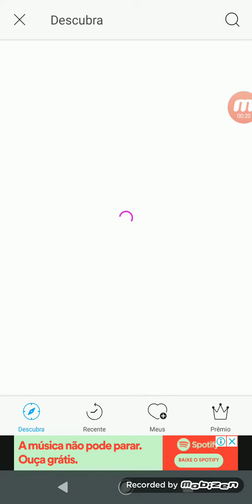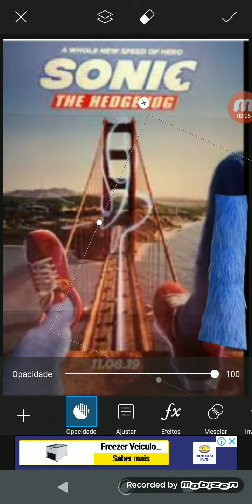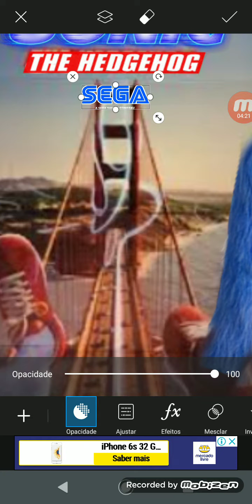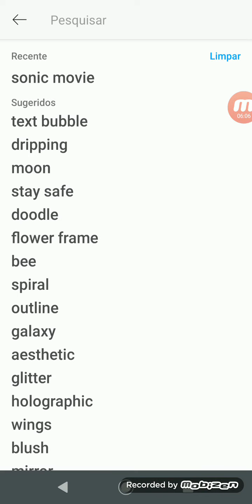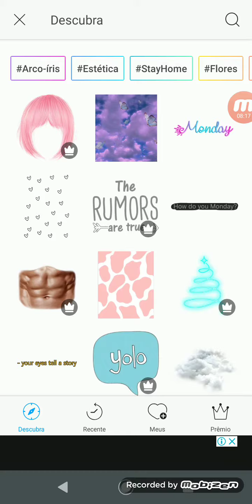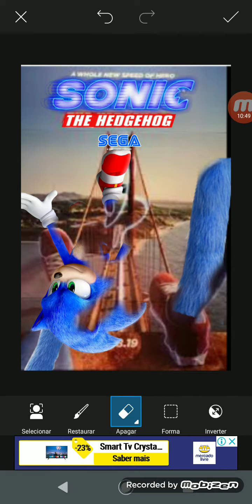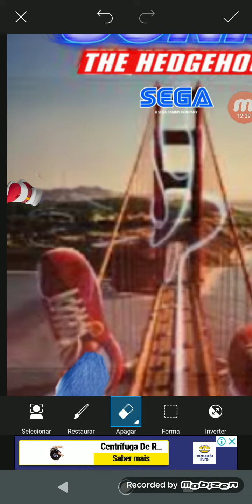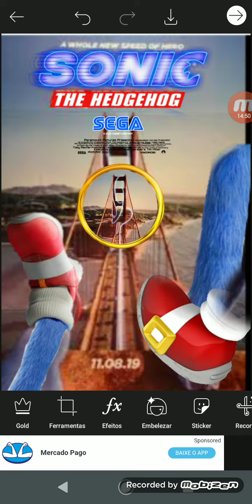Sonic the hedgehog são Francisco PicsArt